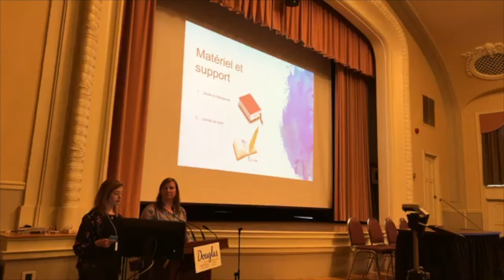Traitement des utilisateurs de marijuana à l’adolescence : programme TUMA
La légalisation du cannabis pose de nombreux enjeux qui ont été abordés dans le cadre de la formation croisée Cannabis et santé mentale, parmi lesquels les risques associés à la santé mentale, les problèmes qui peuvent survenir chez les jeunes qui en consomment, ainsi que les principes de prévention et de traitement.

La formation a été l’occasion d’approfondir les connaissances sur le cannabis, ses usages, ses effets et son impact sur la santé.

Cette conférence propose un tour d’horizon du programme de Traitement pour les Utilisateurs de Marijuana à l’Adolescence (TUMA) qui vise à accueillir les adolescents, adolescentes à tout moment dans leur cheminement et à les accompagner dans leur réflexion sur leur consommation, les facteurs de risque qui y sont associés et améliorer leur santé, bien-être et leur fonctionnement en général.